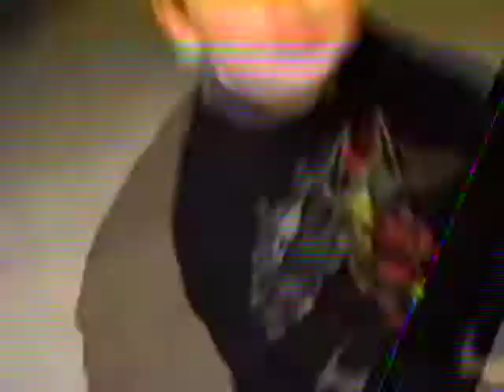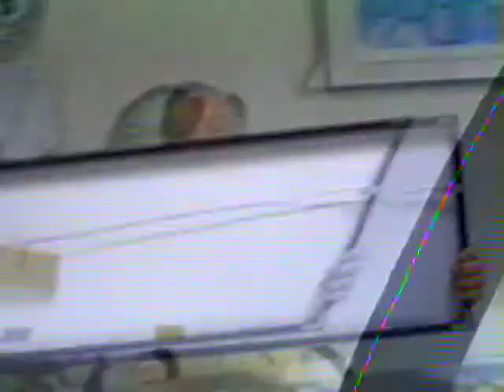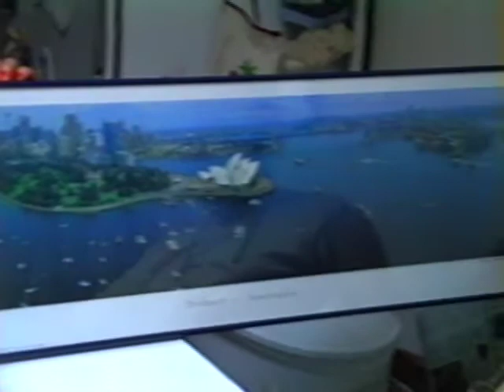Costa Mandell Chanukah 1998